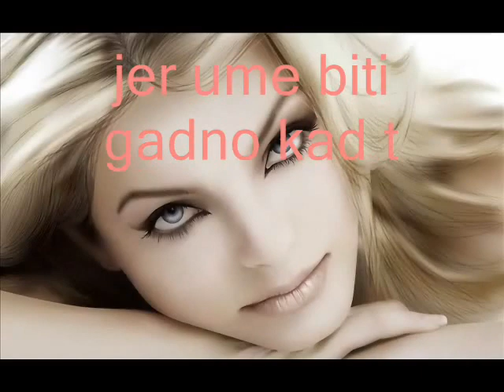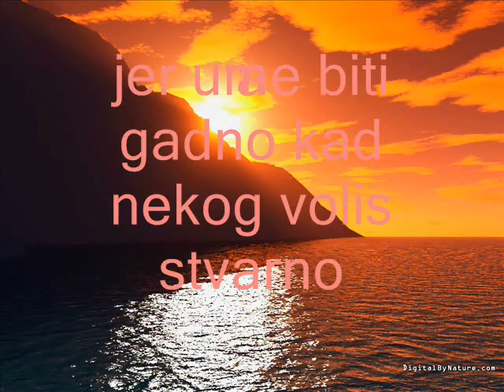Amajlija - Ume biti gadno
Novosadska grupa Amajlija, pesma Ume biti gadno sa albuma Vruce i hladno 1992 god